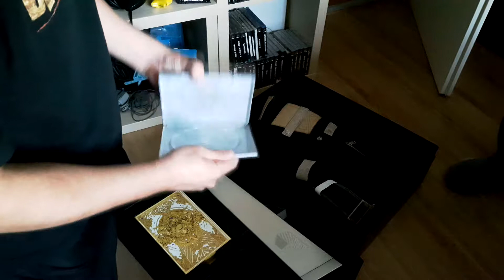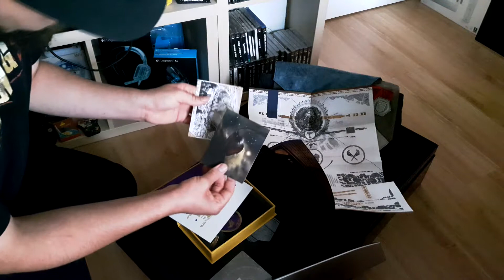Destiny 2 Collector's Edition Unboxing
Hey guys! Destiny 2! The hype is real. I just got my Destiny 2 Collector's Edition and i wanna share the unboxing with you guys.